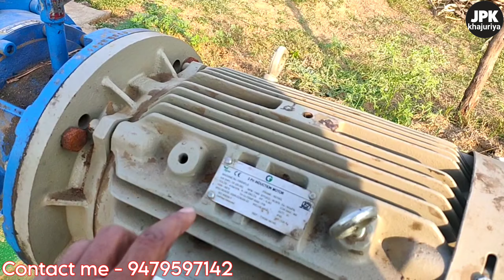heavy duty Sugarcane Crusher Machine | 30ton capacity 24hour |semi automatic sugarcane crusher